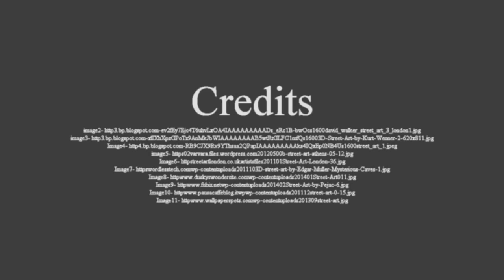streeeeet art movie